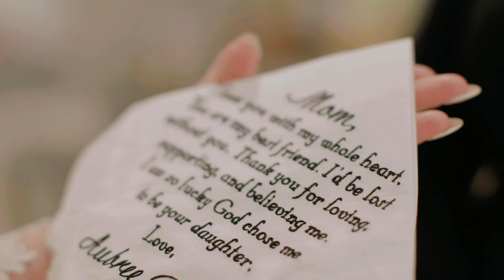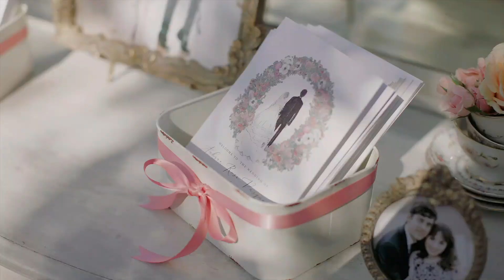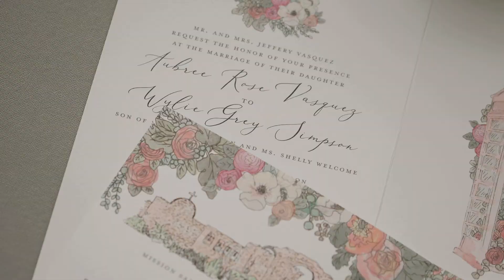Aubree and Wylie, a Carmel Mountain Ranch Estate Wedding